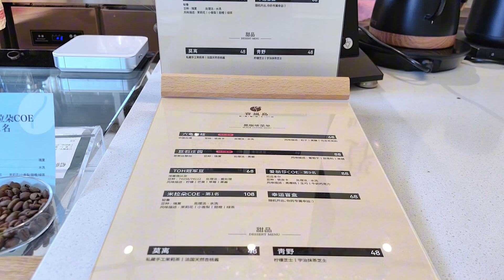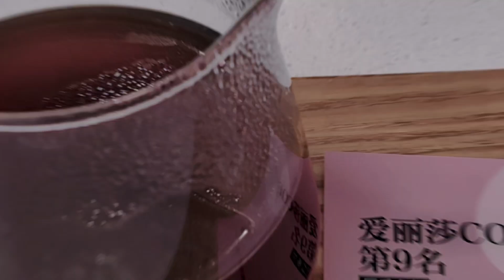Me and my good friends went to drink siphon pot coffee from my barista friend.😊Lunch hot pot again.